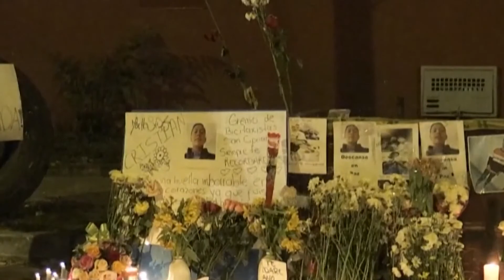¡NOTICIAS DE ÚLTIMA HORA!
Muy buenas, he aquí un nuevo vídeo espero les guste, quise interpretar de nuevo el papel del presentador de noticias que todos quieren jaja
Bueno ahí lo dejo, MUCHAS MUCHAS GRACIAS POR TODO EL APOYO QUE HE RECIBIDO MUCHAS MUCHAS GRACIAS.